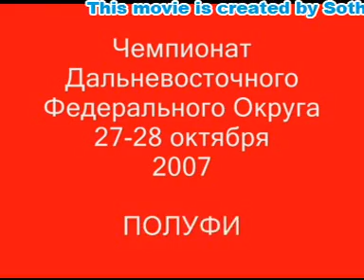Allan Aldatov. 2007 Far East Kyokushinkai karate championships.Khabarovsk.Russia